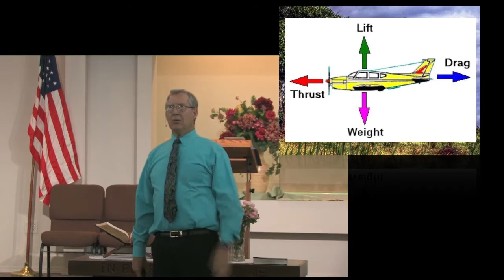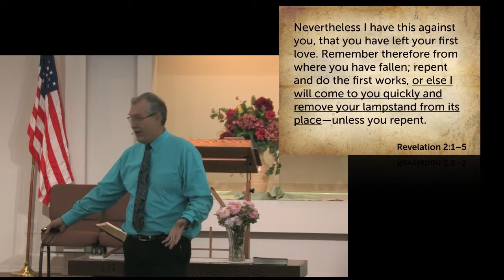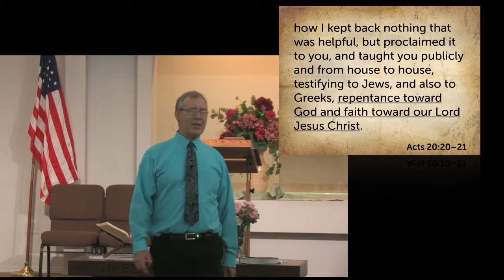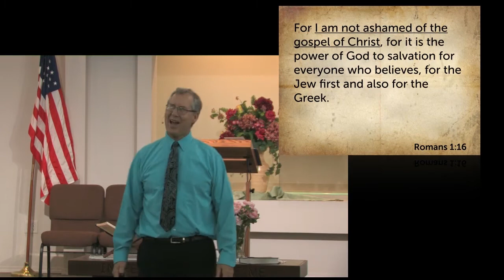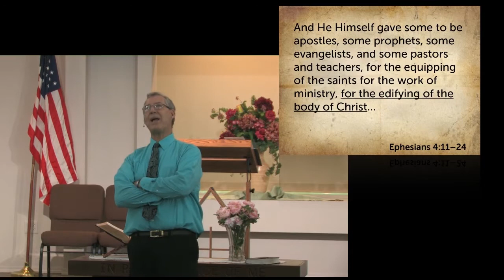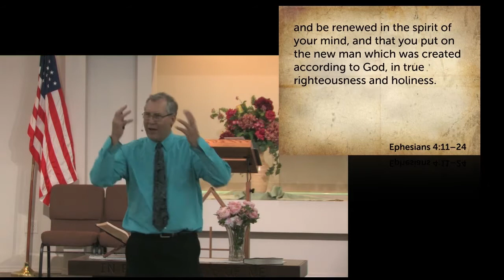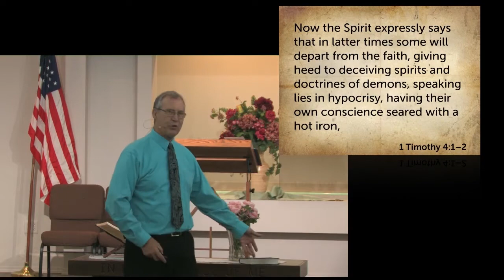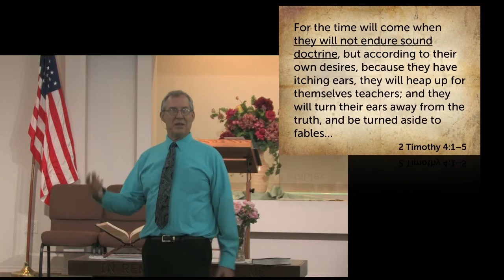Let's Preserve Our Church - Message Only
Aug 29 2021, Sierra Baptist Church, Acts 20 C, Remdesivir warning